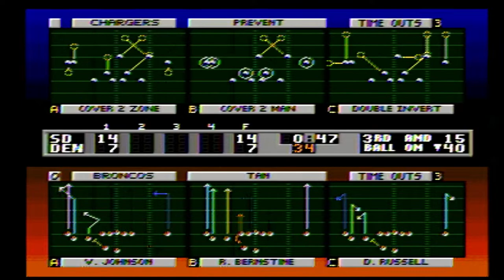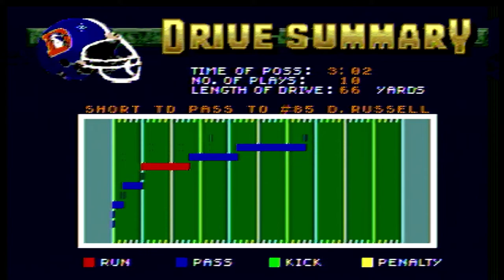NFL Football 94 Starring Joe Montana gameplay watch